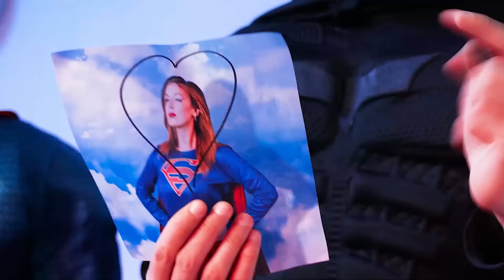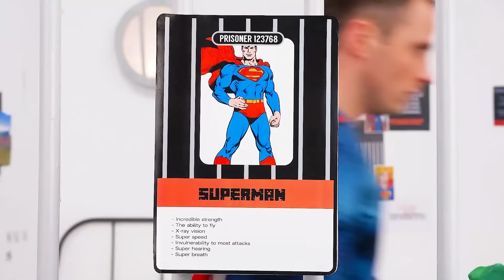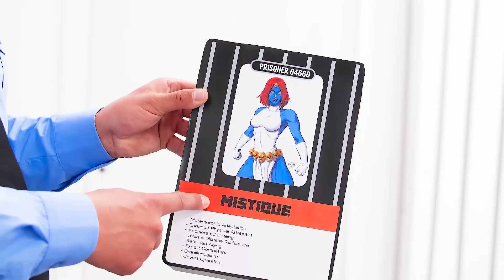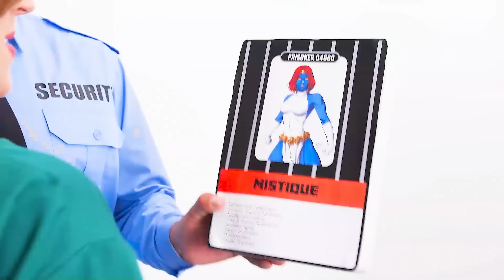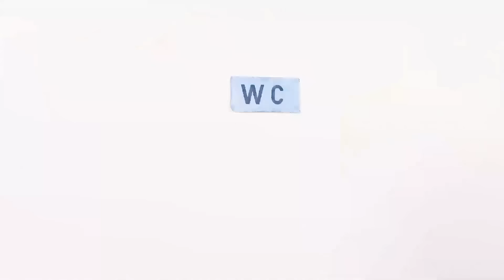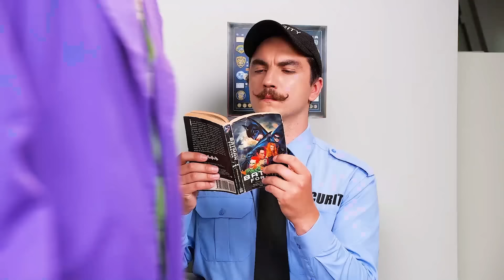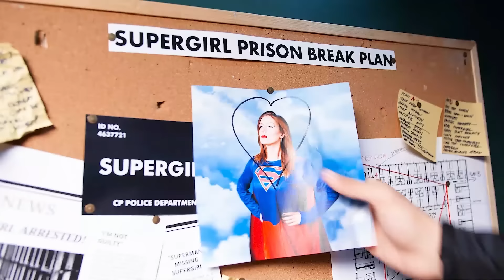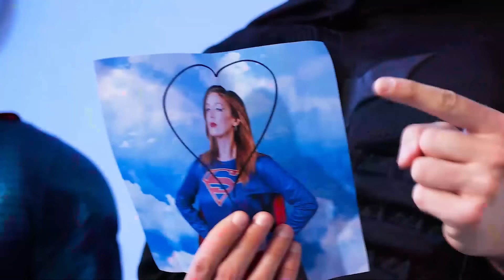A VIDA DE UM SUPER-HERÓI NA PRISÃO! Escapando da Cadeia como um Herói por Kaboom Zoom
E aí, zoomers! Quer livrar super-heróis da prisão? Você já se perguntou como eles reagiriam à vida na prisão? Eles tentariam se libertar? Tenha todas as respostas em nosso novo vídeo! Não se esqueça de ficar atento a mais situações engraçadas e momentos embaraçosos por Kaboom Zoom!

Se você gostou deste vídeo, também vai gostar de ”RICO VS POBRE! MANEIRAS DE ENTRAR COM COMIDA NA AULA! As melhores Ideias para Esconder Comida”

Homem-aranha tentando escapar
A zeladora salva o Superman
Mística de Zeladora
Mulher-Gato salva o Hulk
Homem-Aranha esperando para usar o banheiro
Flash rouba comida
Superman jogando basquete
O Coringa irrita o Hulk
Batman Salvando a Supergirl

Os produtores e criativos não fazem qualquer representação ou garantia em relação à precisão, aplicabilidade ou adequação do conteúdo deste vídeo. Este vídeo foi feito exclusivamente para fins informativos e de entretenimento. Se você deseja aplicar as ideias desse vídeo, você assume total responsabilidade por suas ações. Os produtores e criativos desse vídeo não são responsabilizados por quaisquer danos ou perdas decorrentes do uso deste material de vídeo. Todos os produtos e nomes de empresas mostrados neste vídeo são marcas comerciais™ ou marcas registradas ®dos seus respectivos proprietários. O uso deles não implica em qualquer endosso por parte deles.